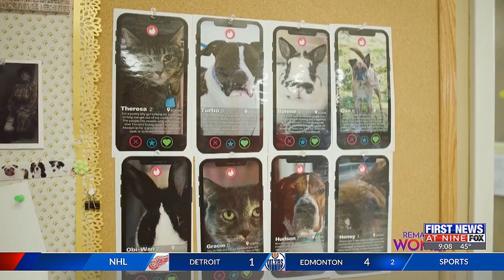Remarkable Women Finalist: Crystal Louden